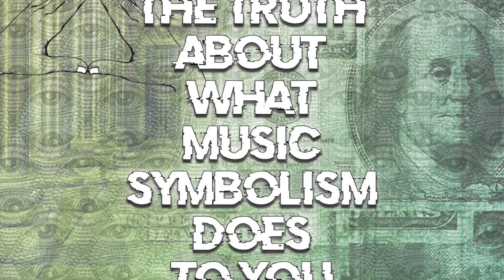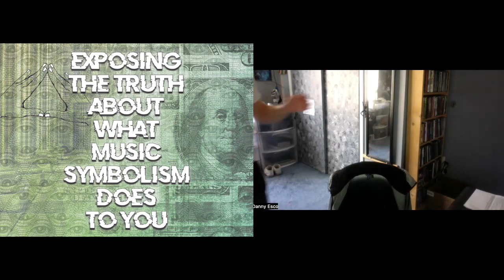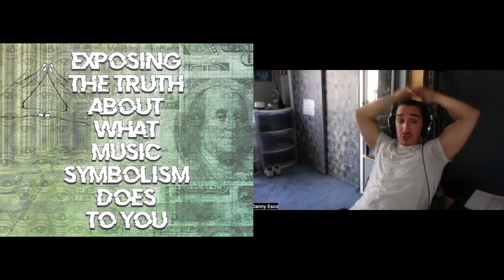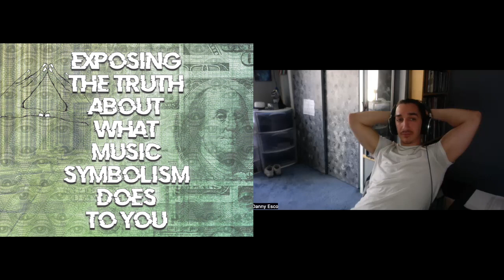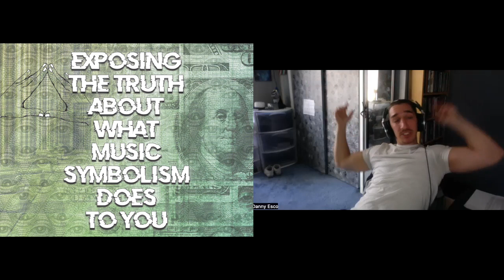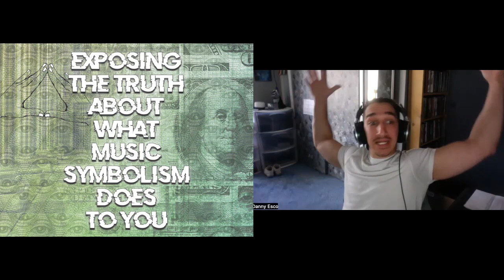Exposing Symbolism of the Music Industry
In this episode Danny continues on the conspiracy wagon with Mr. White and they talk about the symbolism and signs throughout the music industry. We hope everyone enjoys this one and please comment your thoughts and opinions.